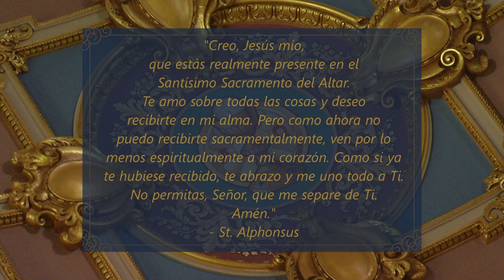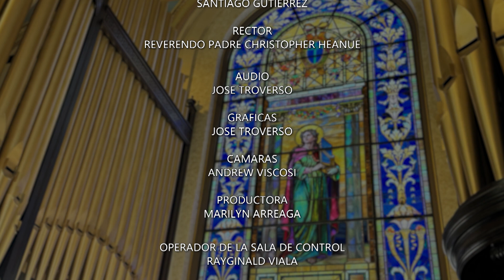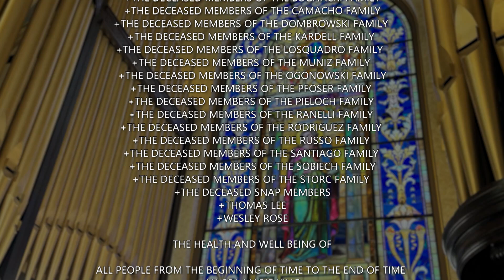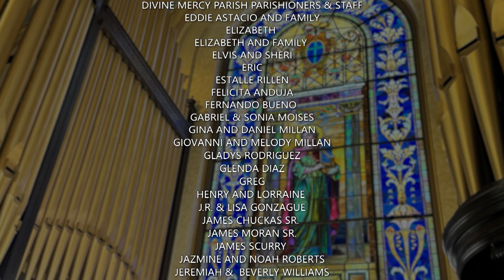Misa En Español 6 25 24, Martes de la XII semana del Tiempo ordinario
Hoy es Martes de la XII semana del Tiempo ordinario

La misa de hoy celebrada por Reverendo Padre Vicente Villamil

Lectionary: 372

Primera lectura
2 Reyes 19, 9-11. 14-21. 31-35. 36
En aquellos días, Senaquerib, rey de Asiria, envió mensajeros para decir a Ezequías: “Díganle esto a Ezequías, rey de Judá: ‘Que no te engañe tu Dios, en el que confías, pensando que no será entregada Jerusalén en manos del rey de Asiria. Sabes bien que los reyes de Asiria han exterminado a todos los países, ¿y crees que sólo tú te vas a librar de mí?’ ”

Ezequías tomó la carta de manos de los mensajeros y la leyó. Luego se fue al templo, y desenrollando la carta delante del Señor, hizo esta oración:

“Señor, Dios de Israel, que estás sobre los querubines, tú eres el único Dios de todas las naciones del mundo, tú has hecho los cielos y la tierra. Acerca, Señor, tus oídos y escucha; abre, Señor, tus ojos y mira. Oye las palabras con que Senaquerib te ha insultado a ti, Dios vivo. Es cierto, Señor, que los reyes de Asiria han exterminado a todas las naciones y han entregado sus dioses al fuego, porque ésos no son dioses, sino objetos de madera y de piedra, hechos por hombres, y por eso han sido aniquilados. Pero tú, Señor, Dios nuestro, sálvanos de su mano para que sepan todas las naciones que sólo tú, Señor, eres Dios”.

Entonces el profeta Isaías, hijo de Amós, mandó decir a Ezequías: “Esto dice el Señor, Dios de Israel: ‘He escuchado tu oración’. Esta es la palabra que el Señor pronuncia contra Senaquerib, rey de Asiria:

‘Te desprecia y se burla de ti
la doncella, la ciudad de Sión;
a tus espaldas se ríe de ti
la ciudad de Jerusalén.

De Jerusalén saldrá un pequeño grupo
y del monte Sión unos sobrevivientes.
El celo del Señor de los ejércitos lo cumplirá’.

Por eso, esto dice el Señor contra el rey de Asiria:
‘No entrará en esta ciudad.
No lanzará sus flechas contra ella.
No se le acercará con escudos
ni levantará terraplenes frente a ella.
Por el camino por donde vino se volverá.
Lo dice el Señor.
‘La protegeré y la salvaré
por ser yo quien soy y por David, mi siervo’ ”.

Aquella misma noche salió el ángel del Señor e hirió a ciento ochenta y cinco mil hombres en el campamento asirio. Por la mañana, al contemplar los cadáveres, Senaquerib, rey de Asiria, levantó su campamento y regresó a Nínive.

Salmo Responsorial
Salmo 47, 2-3a. 3b-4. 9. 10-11
R. (cf. 9d) Recordamos, Señor, tu gran amor.
Grande es el Señor y muy digno de alabanza
en la ciudad de nuestro Dios.
Su monte santo, altura hermosa,
es la alegría de toda la tierra. R.
R. Recordamos, Señor, tu gran amor.
El monte Sión, en el extremo norte,
es la ciudad del rey supremo.
Entre sus baluartes ha surgido Dios
como una fortaleza inexpugnable. R.
Recordamos, Señor, tu gran amor
en medio de tu templo.
Tu renombre, Señor, y tu alabanza,
llenan el mundo entero. R.

Yo soy la luz del mundo, dice el Señor;
el que me sigue tendrá la luz de la vida.
R. Aleluya.

Evangelio
En aquel tiempo, Jesús dijo a sus discípulos: “No den a los perros las cosas santas ni echen sus perlas a los cerdos, no sea que las pisoteen y después se vuelvan contra ustedes y los despedacen.

Traten a los demás como quieren que ellos los traten a ustedes. En esto se resumen la ley y los profetas.

Entren por la puerta estrecha; porque ancha es la puerta y amplio el camino que conduce a la perdición, y son muchos los que entran por él. Pero ¡qué estrecha es la puerta y qué angosto el camino que conduce a la vida, y qué pocos son los que lo encuentran!”